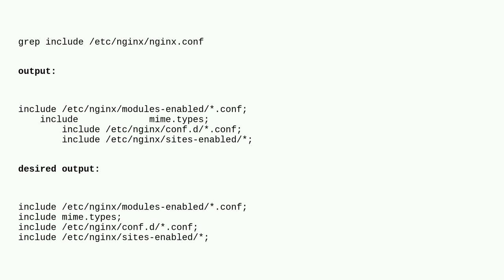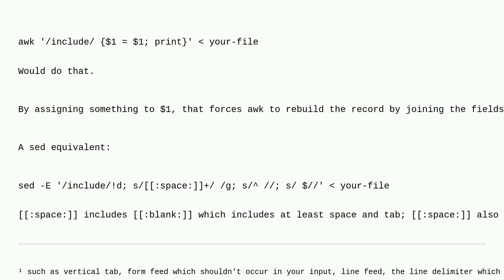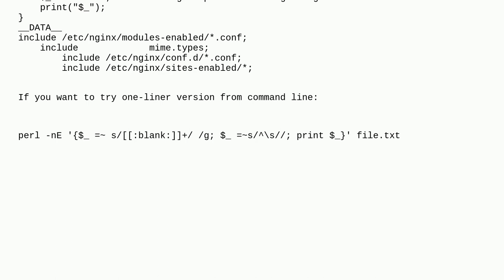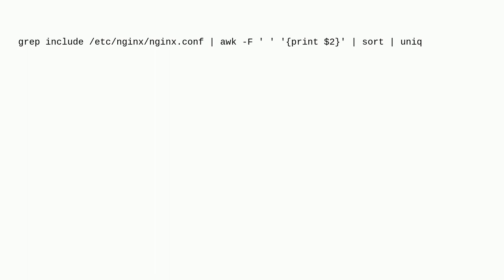Unix: How to remove multiple white spaces between words?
How to remove multiple white spaces between words?

A special thanks goes out to the awesome community

  bash output